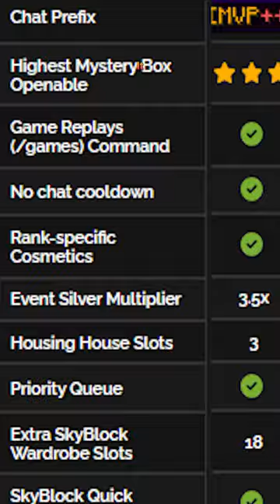I GOT YOUTUBE RANK ON HYPIXEL!